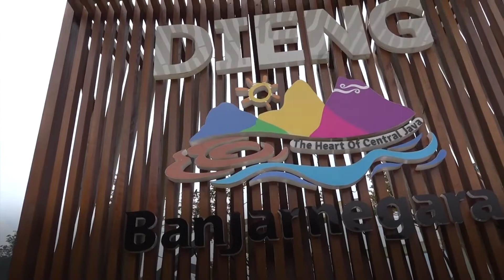Dua Kabupaten Masuk Level 3, Ganjar Minta Penanganan Yang Serius Dan Genjot Vaksinasi